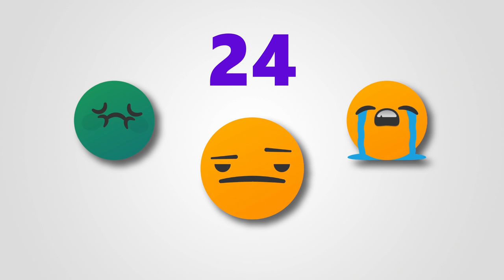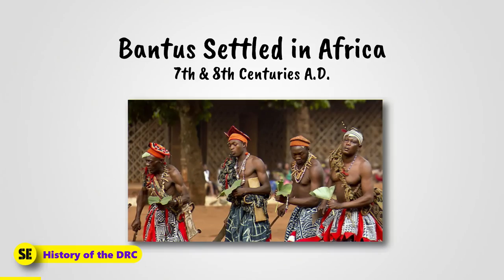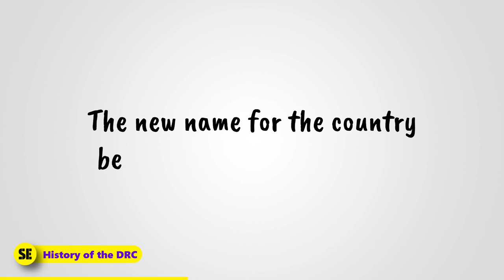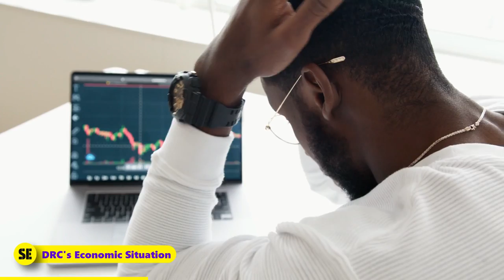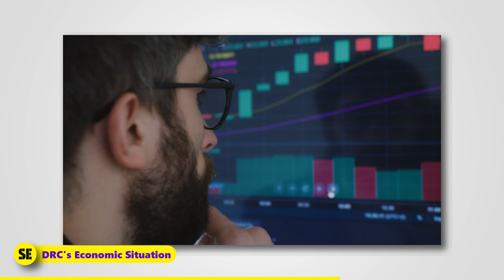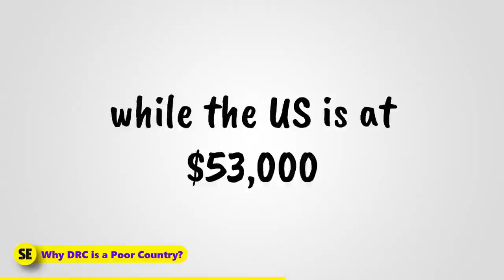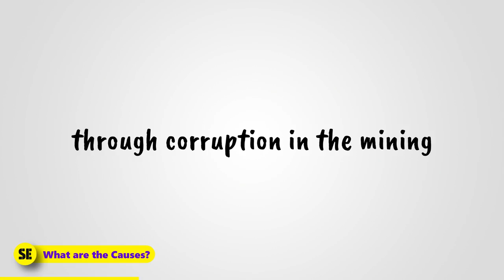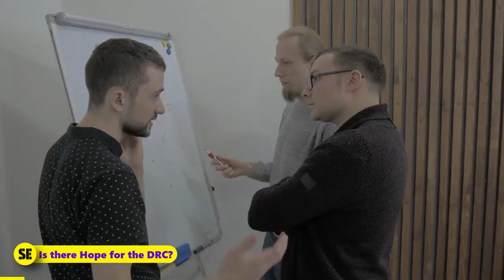World's Poorest Country with $24 TRILLION Hidden Riches | Simply Economics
Hey there! In this Simply Economics video, we explore the world's poorest country with $24 trillion in hidden riches.

This poorest country is in Africa, and its people are struggling with the same problems as everyone else: poverty, lack of healthcare, poor education and few opportunities. But this poorest country has a secret worth billions: vast natural resources, including oil, diamonds, and gold.

If you're interested in discovering the world's poorest countries, or in learning more about the economics of poverty, then watch this Simply Economics video! You'll learn about this poorest country and its hidden riches, and you'll be inspired to help the people of Africa in their struggle for equality and a better life.

0:00 - 0:45  World's Poorest Country with $24 TRILLION Hidden Riches
0:45 - 2:04 A Nation's Overview
2:04 - 2:36 Two Congos
2:36 - 3:48 History of the DRC
3:48 - 4:30 Political Context
4:30 - 5:39 DRC's Economic Situation
5:39 - 6:13 Social Context
6:13 - 6:58 Why DRC is a Poor Country?
6:58 - 10:07 What are the Causes?
10:07 - 12:02 Is There Hope for the DRC?